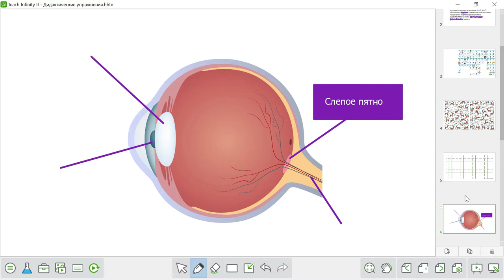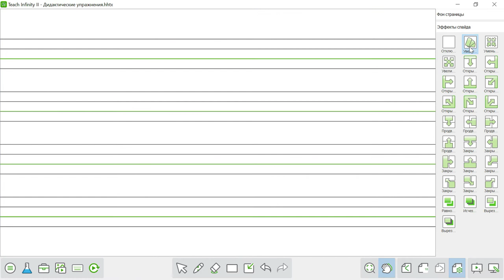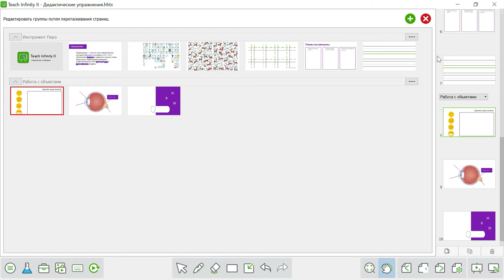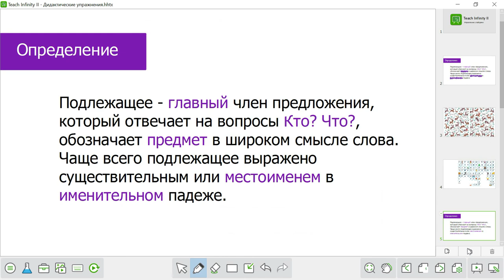04. Управление страницами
Ваши уроки в Teach Infinity чаще всего будут состоять из нескольких страниц. Для управления страницами используется панель в правой части экрана. Здесь вы можете переключаться между слайдами, изменять масштаб, а также перемещаться по безграничной доске. В меню настроек слайда вы можете выбрать фон для вашей страницы. Это может быть сплошная заливка, изображение или один из разлинованных шаблонов.

В правой части экрана расположена боковая вкладка сортировщика страниц, на которой можно увидеть миниатюры всех ваших вкладок. Здесь вы можете менять порядок страниц, копировать, вставлять и удалять страницы, а также объединять их в группы для удобства навигации по файлу.